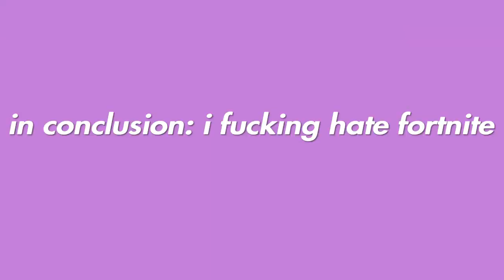fortnite in 2022